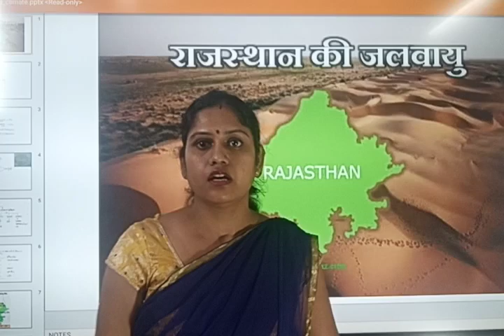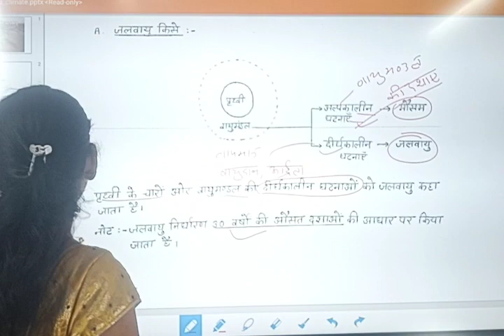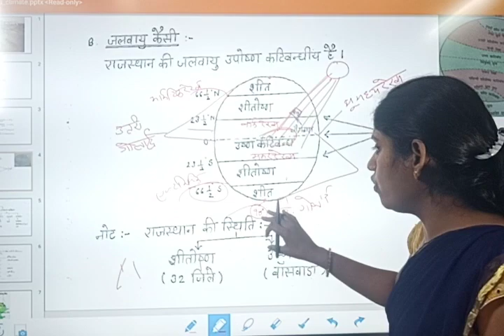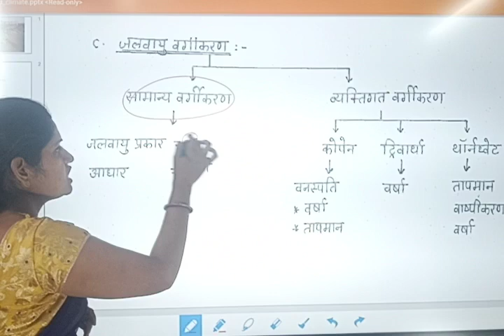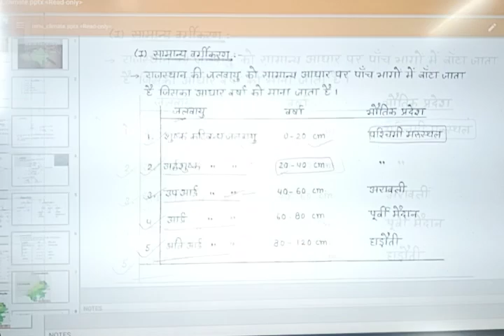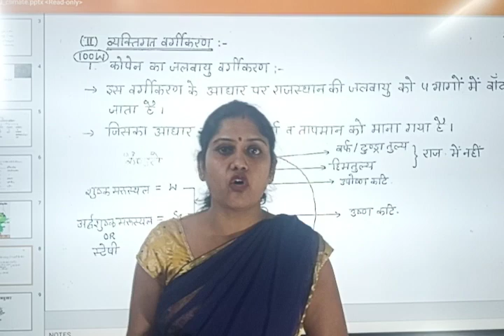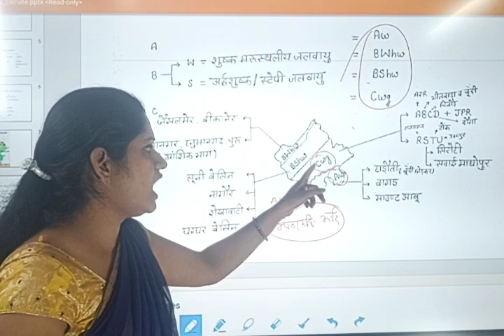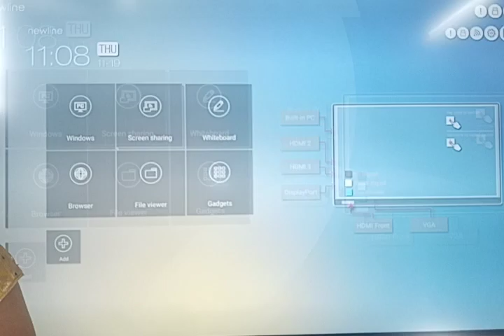राजस्थान की जलवायु(Climate of Rajasthan)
RENU VAID